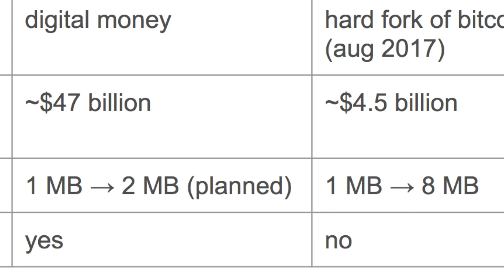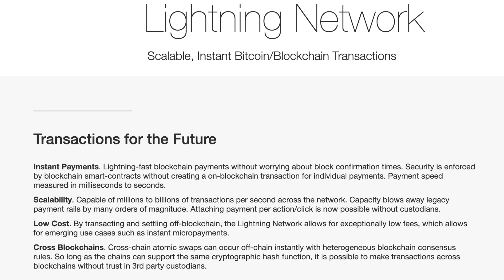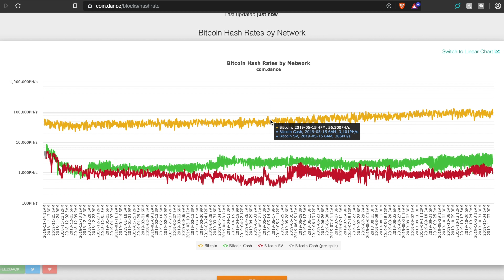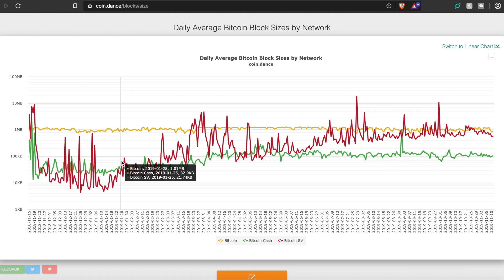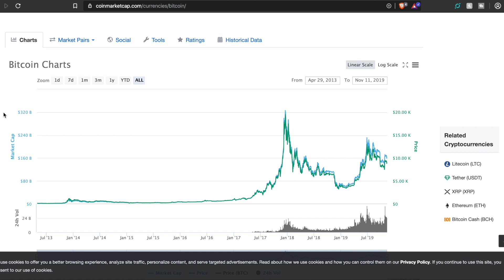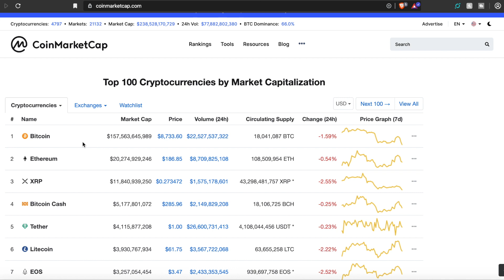Diferencia entre Bitcoin y Bitcoin Cash ¿Qué es Bitcoin Cash?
Analizamos algunas de las diferencia entre Bitcoin BTC Y Bitcoin cash BCH. ¿Qué es bitcoin cash? bitcoin cash explicado. Bitcoin cash en español.

¿Que opinan?